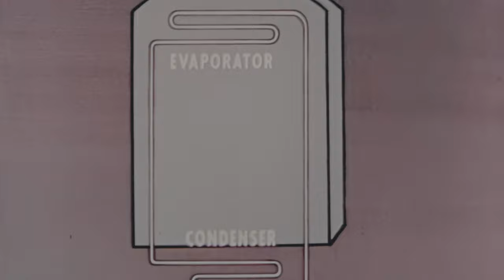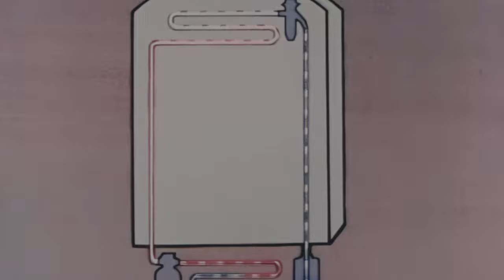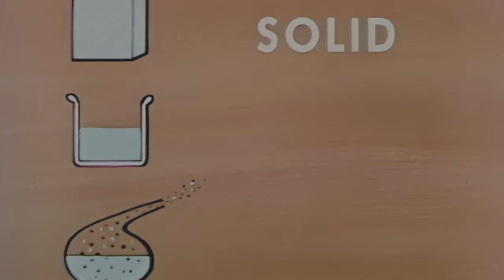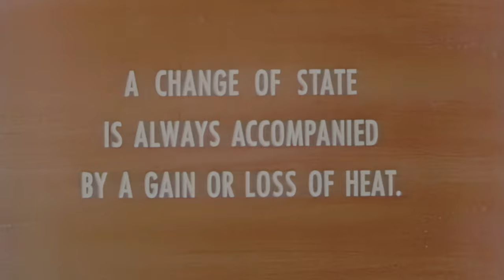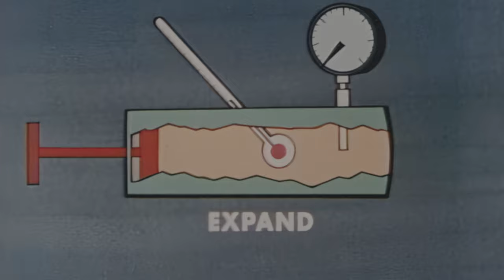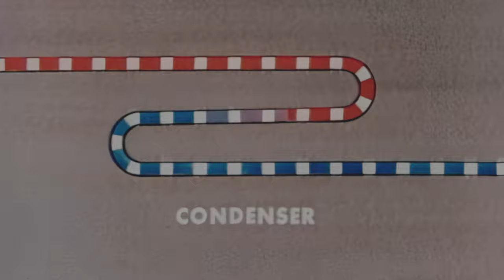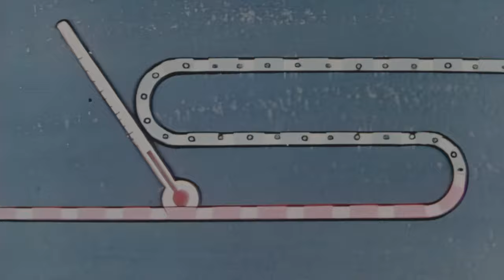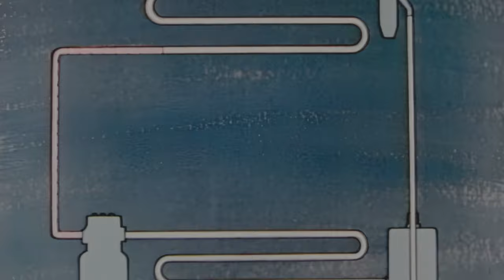1960s Documentary: Principles of Mechanical Refrigeration (4K)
Shows application of basic physics of heat transfer in refrigeration units. explains temperature changes in refrigerant passing through the expansion valve, compressor, condenser and evaporator as it carries heat to the outside air.